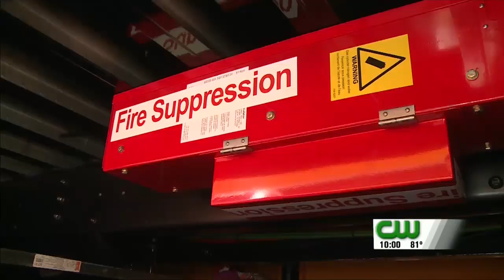New fire suppression system coming to school buses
A new compressed mist fire suppression system is getting installed on buses in Kanawha County to better keep your students safe.